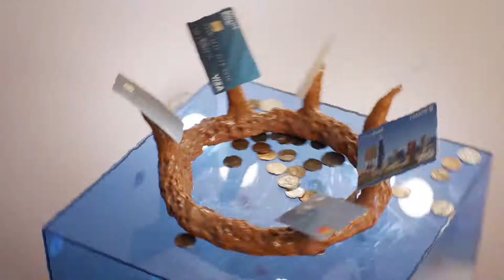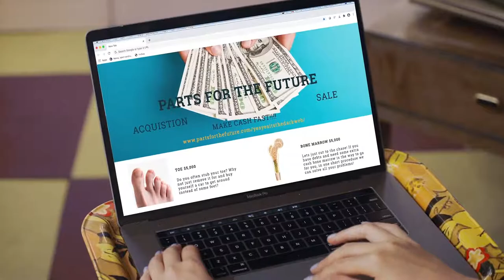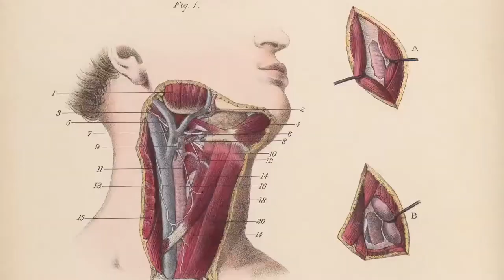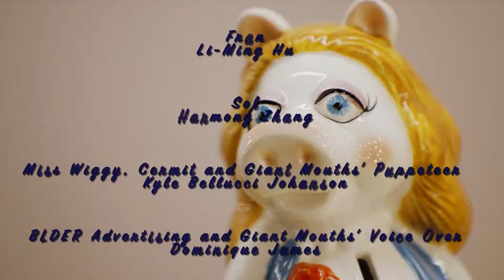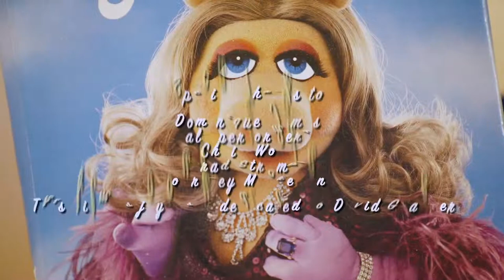Itchy IOUs (2020) A film by Liang Luscombe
Shot entirely within brightly-coloured constructed sets, Liang Luscombe’s new surreal comedy follows two women, Fran and Sol, as they struggle with the twisted world of personal debt. Set in a parallel universe featuring puppets and giant mouths, Sol can’t stop her giant palms itching—no matter how many money saving life-hacks she swears by or 3am budgets she draws up. Fran’s bank balance begins to drop at $4.95 every two minutes and she can’t figure out why; it her website, her HULU subscription, or that Greenpeace donation she made when she was a little drunk at the mall? As her bank balance plummets due to student loans, she contemplates extreme actions: bitcoin mining, looting, participating in medical trials and even selling her teeth to her pal Cermit the Frog. All of a sudden a television salesman appears with a rather unusual pitch. He advertises a new and unlikely product BLDR (an acronym for Bitcoin Leeching Debt Reliever). BLDR is essentially a giant boulder worn by the debtor that will ensure gradual debt relief, with every step taken by the wearer transformed into power for bitcoin mining. Could this be Fran’s way out of this mess?

A film by Liang Luscombe
Fran: Li-Ming Hu
Sol: Harmony Zhang
Miss Wiggy, Cermit and Giant Mouths' puppeteer: Kyle Bellucci Johanson
BLDR Advertising and Giant Mouths' Voice Over: Dominique James
Camera: Kevin Veselka
Make up: Natalie Ragusin
Sound recorder: Cody Wallace
Mixing and mastering: Ruby Burns